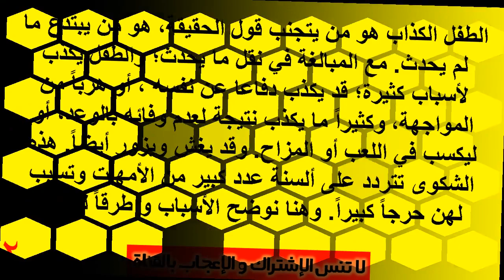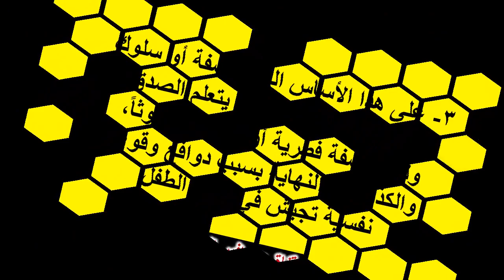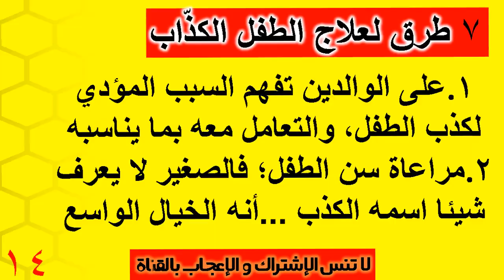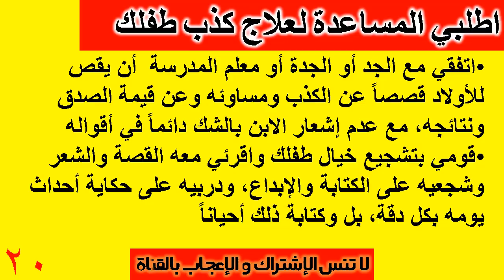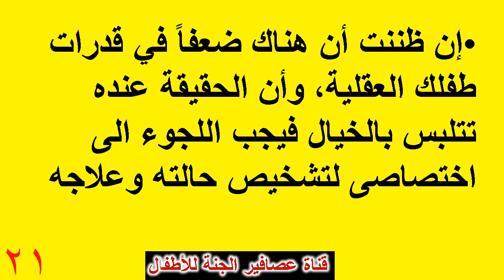أسباب الكذب عند الأطفال Reasons for lying in children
قناة عصافير الجنة للأطفال قناة Birds of Paradise للأطفال قناة عصافير الجنة للأطفال قناة طيور الجنة للأطفال كذب الطفل كثيرة 4- كيف يتعلم الطفل الكذب 5- نصائح لمحاربة كذب الابن 6- 7 طرق لعلاج الطفل الكذاب 7- للتربية فى المنزل تأثير كبير ازاى اعلم ابنى الزحف
ازاى اعمل كمادات للاطفال
 https: //youtu.be/DyT0EzjFBOc
مشروبات الطفل على النوم
 https: // youtu.be/p5tRi_pL1W4
ازاى اعالجديدان عندلى
 https: // youtu. be / Zvz2L0hk8TM
قصة سيدنا موسى للاطفال
 https: //youtu.be/qC9MLQ9l7Cc
تعليم الاطفال الارقام و

قناة عصافير الجنة للاطفال Birds of Paradise channel for children